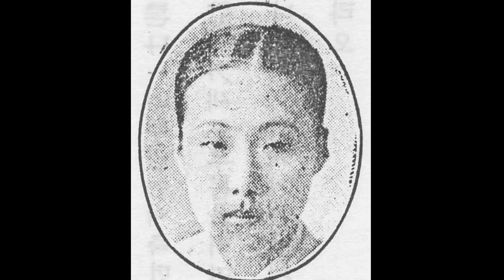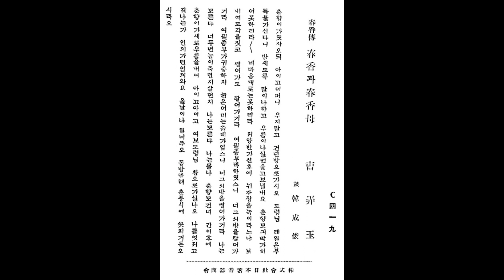sp시대 여류명창 60 춘향과 춘향모 ㅡ 조농옥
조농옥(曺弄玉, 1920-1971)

김정문(金正文) 문하에서 소리를 배우다가 송만갑(宋萬甲)에게 흥보가·심청가·수궁가를 학습한 뒤 정정렬(丁貞烈)에게 춘향가를 공부했다. 1935년 16세 때 조선극장에서 열린 전국남녀명창대회 때 1등을 하여 콜럼비아사와 전속계약을 맺고 "강상에 둥둥" 등을 취입하였다.
1933년 조선성악연구회(朝鮮聲樂研究會) 창립발기 때 김초향·김여란·박녹주 등과 함께 동참했고, 1936년 조선성악연구회의 흥보전 공연 때 출연했다. 1937년 대동가극단(大東歌劇團) 시절 임방울·최옥산·박초월 등이 출연한 춘향전 공연 때 향단 역을 맡았다. 장기는 흥보가·춘향가였으며, 특히 어사또와 춘향모 월매(月梅)의 상봉 장면을 잘 불렀다. 1936년 2월 조선성악연구회의 직속단체로 창극좌(唱劇座)가 창단됐을 때 강태홍·김세준·김연수 등과 함께 창극활동을 전개하였다.
1935~1945년 정원섭·최수성·한갑득 등과 함께 "강상(江上)에 둥둥"·"개고리타령"·"개타령" 등 20여 곡의 민요와 판소리의 눈대목을 방송하기 위해 경성방송국(京城放送局)에 출연했다. 그녀가 취입한 "강상에 둥둥"·남도잡가(南道雜歌)·"남원산성"(南原山城)·단가·"동남풍"(東南風) 등의 여러 노래는 일본 콜럼비아음반에 전한다. 1936년 8월 28~29일 수해구제구악대회 때, 1938년 3월 12~13일 여류명창대회 때, 1938년 10월 16~17일 명창대회 때, 그리고 1940년 3월 16~17일 한해구제명창대회 때 출연하였다.
해방 직후 대한국악원(大韓國樂院)의 창극단에서 임방울·김연수·박녹주 등과 함께 활동했다. 1952년 창단한 햇님국극단에서 떨어져 나와 동생 조금앵(曺錦鶯)·조금례(曺錦禮)와 함께 신라여성국극단(新羅女性國劇團)을 창단하여 활약하였다. 1952년 김주전(金主傳)이 부산에서 햇님국극단을 재조직했을 때 그녀는 박보아·조금앵·박옥진 등과 함께 "쌍동왕자"·"바보온달"·"마의태자"(麻衣太子) 등의 창작 사극을 공연하였다. 1954년 햇님국극단의 대표 김주전이 사망하자 조농옥·조금앵·조금례 세 자매는 햇님국극단에서 분리하여 신라여성국극단 창단하고, "보름달" 등의 창작품을 공연하였다.
이연하(李蓮下)는 이영민(李榮珉, 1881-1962)의 『벽소시고(碧笑詩稿)』에서 조농옥의 소리에 대해 "갑자기 쟁그랑대는 〈봉래곡〉 한 소리(忽然玉碎蓬萊曲) 귀신이 아니라면 신선이 부르는 솜씨로다(若是非神定是仙)"라고 평한 바 있다.

[네이버 지식백과] 조농옥 [曺弄玉] (한겨레음악대사전, 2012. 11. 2., 송방송)
[네이버 지식백과] 조농옥 [曺弄玉] (한국전통연희사전, 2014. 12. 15., 전경욱)